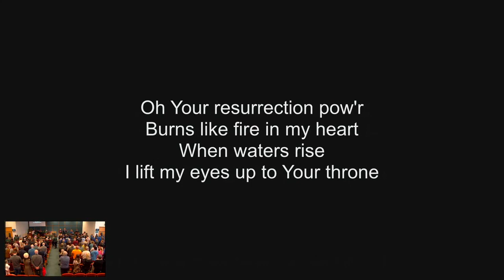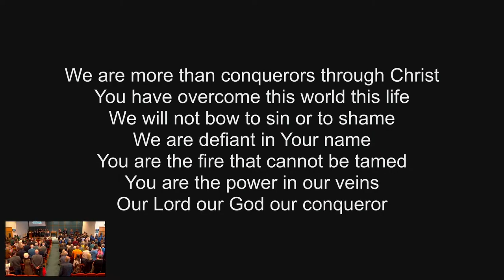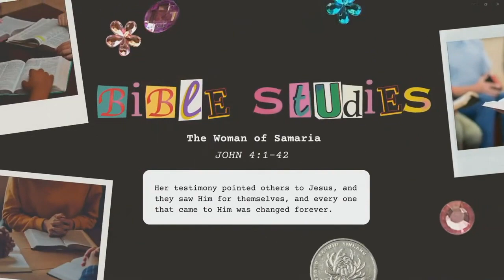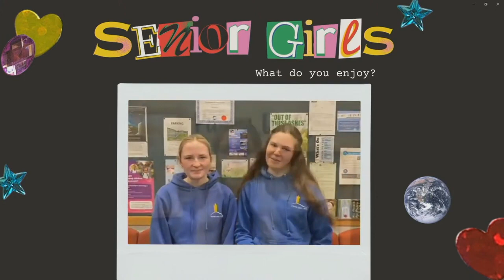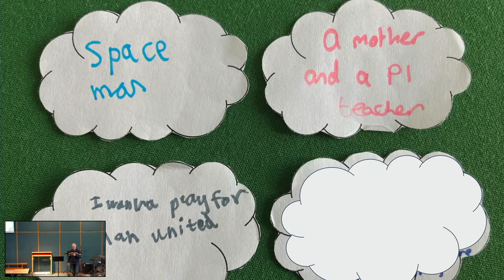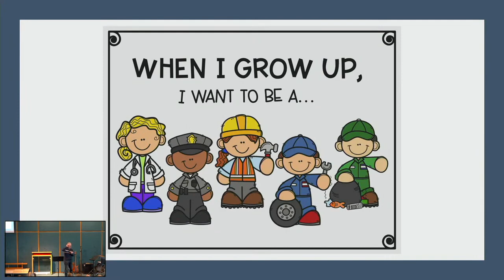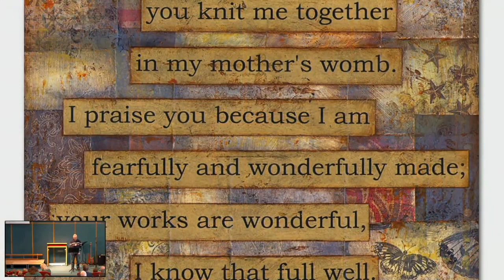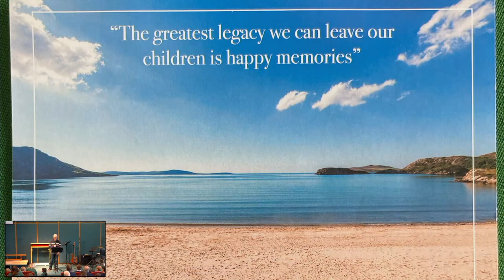Rally Sunday 19th November 2023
Rally Sunday, first broadcast 19th November 2023